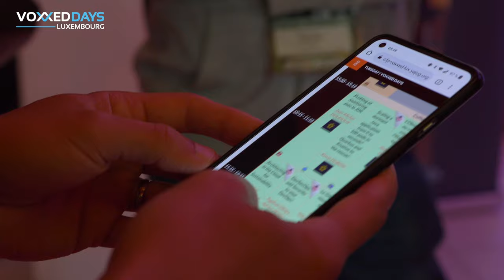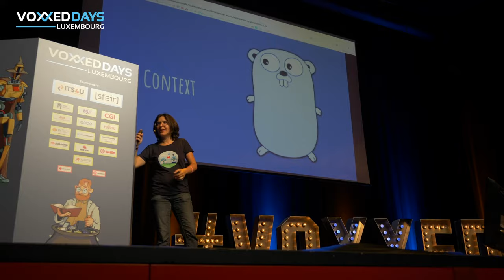Voxxed Days Luxembourg 2022 in brief